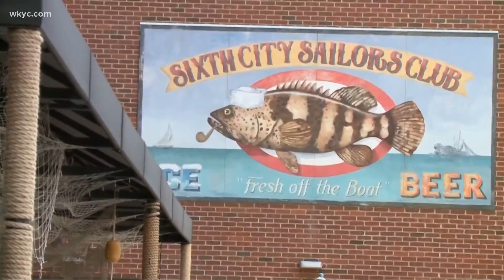2021 NFL Draft events in Cleveland: Rock and Roll Hall of Fame, NFL Draft Experience and live music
The 2021 NFL Draft is underway in Cleveland -- and there are plenty of special events happening throughout the city. From a new football-focused exhibit at the Rock and Roll Hall of Fame, to the free NFL Draft Experience, 3News' Austin Love explores a list of things you can do while enjoying the NFL Draft festivities downtown.

See our in-depth guide with more of everything you need to know about the 2021 NFL Draft in Cleveland